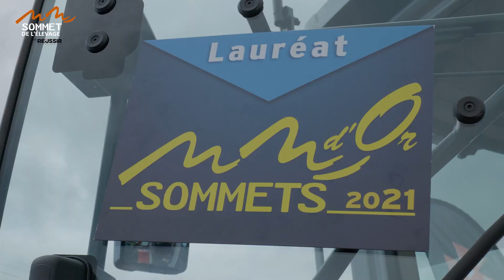[SOMMET DE L'ELEVAGE] - Pourquoi le Massey Ferguson MF 8S a obtenu un Sommet d'Or ?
[SOMMET de L'ELEVAGE] - Interview de Quentin Catherine, chef produits tracteurs, qui nous explique pourquoi le tracteur Massey Ferguson MF 8S a obtenu un Sommet d'Or.